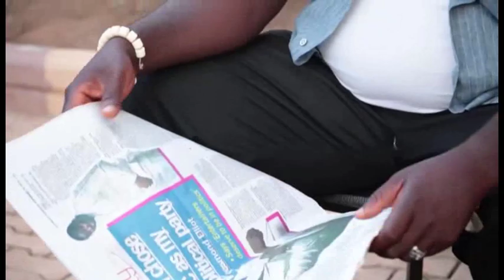One Chance Gang Part 1 - Nigerian Nollywood Comedy Movie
This Movie Is Only 1 & 2, See the movie as shown below

African Movie, Nigerian Movie, Nollywood Comedy Movie